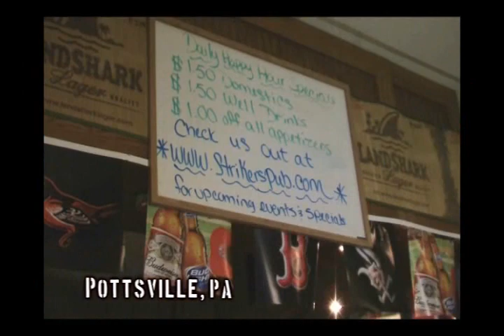"Bartender (Sittin' at a bar) GryN LIVE @ Striker's Pub 4-25-2009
This is our version of a Rehab song called "Bartender Song (Sittin' at a bar). We had a good time @ Striker's on Savas' birthday, so we decided to offer this video as an extended birthday gift.

To all the Rehab fans out there, let us know what you think.

Here's a brief history of Rehab:

David Jeffries The Southern hip-hop duo called Rehab were literally a product of their namesake. Original members Danny Boone and Brooks Buford, both recovering alcoholics and drug addicts, met at a local rehab facility and connected over their love of music. Mashing rap with rock, the duo released their debut album, Southern Discomfort, in 2000 on the Sony label. Cee-Lo, Goodie Mob, and Cody ChesnuTT were some of the guests on the album, which would spawn the Top 15 modern rock hit "It Don't Matter." Two years were spent on the road supporting the album, including a stint on the Vans Warped Tour, and then the duo splintered. Boone retained the name and recruited four veteran musicians for a new Rehab. Now a quintet with Boone as the lone singer/rapper -- and also using his birthname, Danny Alexander -- Rehab signed with Arshid Entertainment and released the ambitious Graffiti the World in 2005. ~ David Jeffries, All
Music Guide